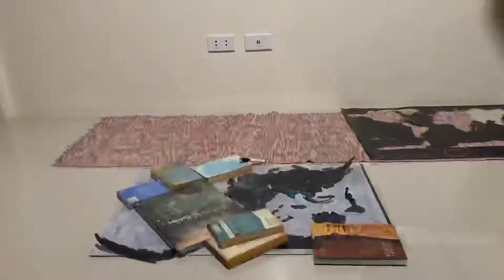DIY World Map Wall Decoration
I had a scratch map which I wanted to display, and framing it is just too mainstream.